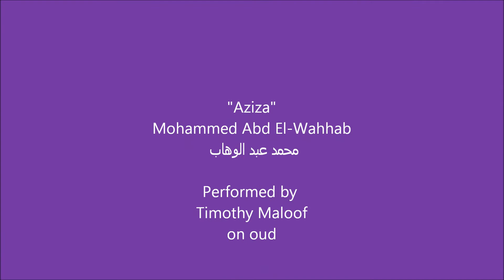Aziza محمد عبد الوهاب Performed on oud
For my students and my practice